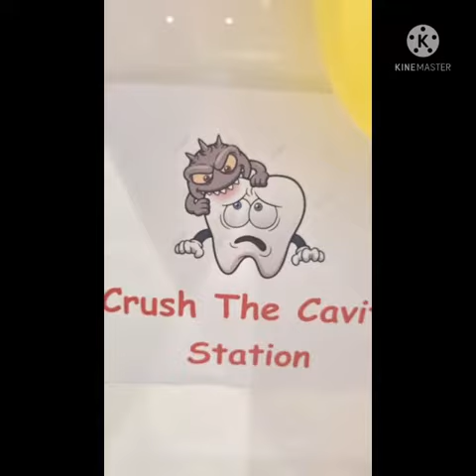Clover Medical Centre :Dr. Safeena celebrate the Children's Dental Health Month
Dental Health Activities for Kids are the perfect way to show kids how to take care of their teeth and learn more about the dentist!
Watch Dr. Safeena celebrate the Children's Dental Health Month by engaging the kids with fun activities and promoting quality dental care.
FREE consultation with Dr. Safeena, Pediatric Dentist available at 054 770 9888